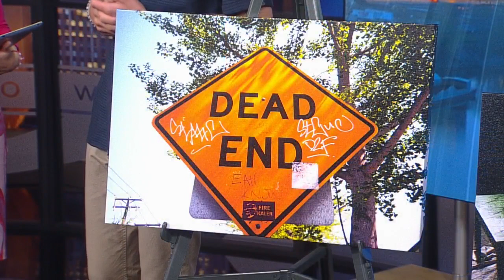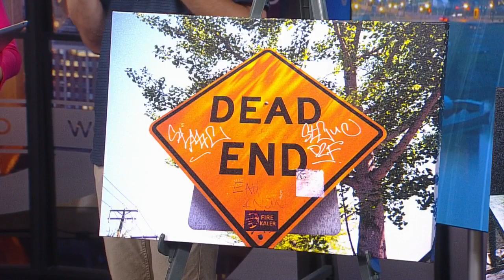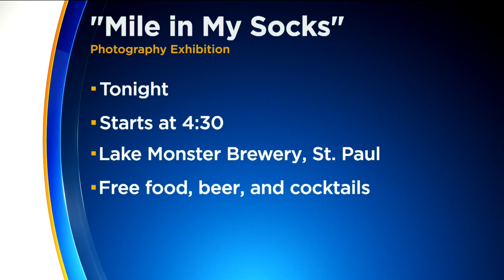'Mile In My Socks' Shows Off Day In the Life Of Homeless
A new photography exhibit uses images taken by homeless individuals to show what it is like to live without a home, Ali Lucia and Kim Johnson report (3:17). WCCO 4 News At Noon – July 27, 2017